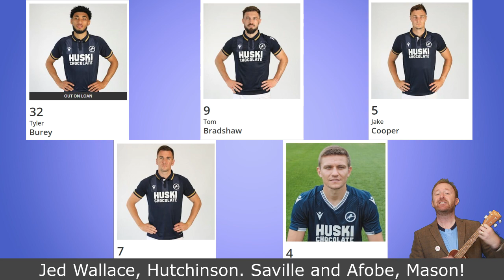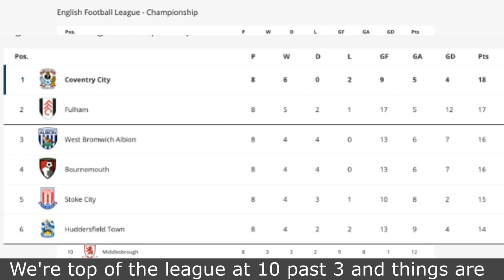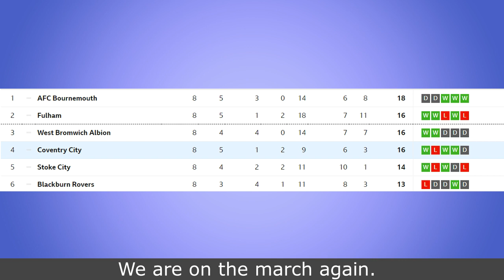Millwall v Coventry City Song Review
Here is my song review of Millwall v Coventry City. September 18th, 2021. "Flash Bang Whallop" originally written and performed by Tommy Steele.